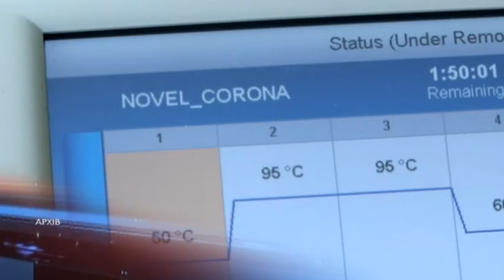Безвідсоткові кредити малим підприємцям і потроєні зарплати медикам - уряд ухвалив рішення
Найближчими днями 300-відсоткові зарплатні мають виплатити лікарям, що борються з коронавірусом. Наприкінці минулого місяця Кабмін виділив медичні  субвенції усім регіонам України. Частина цих коштів має піти на березневі зарплати  медиків. Так уряд вирішив 15 квітня. До речі, квітневі оклади планує виплачувати вже держава – зі стабілізаційного фонду боротьби з коронавірусом. Але для цього необхідно відкоригувати ще кілька нормативних актів. Також уряд змінив постанову про забезпечення ліками хворих на ревматичні стани